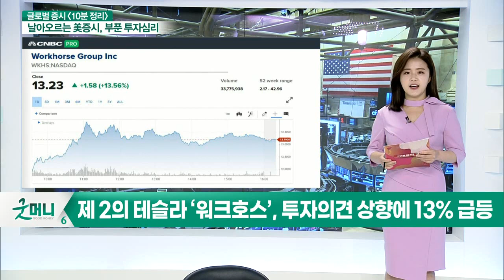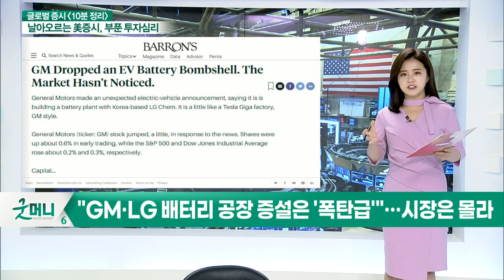제2의 테슬라 ‘워크호스’, 투자의견 상향에 13% 급등 / 팔라듐 사상 최고치… 6년째 거침없는 랠리_글로벌 마감 증시 (20210419)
- 제2의 테슬라 ‘워크호스’, 투자의견 상향에 13% 급등
- 팔라듐 사상 최고치… 6년째 거침없는 랠리
- "퀀텀스케이프, 공매도 표적 됐다"… 지난주 20%↓
- "GM·LG 배터리 공장 증설은 '폭탄급'"… 시장은 몰라